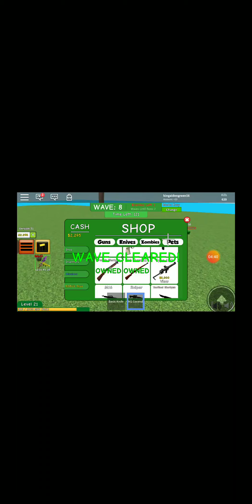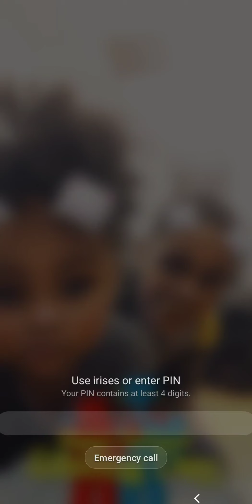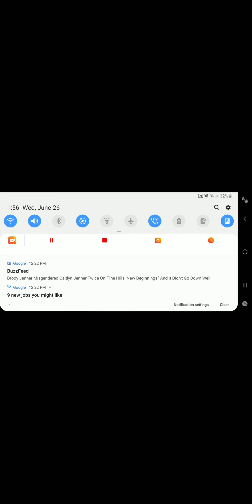I got 666 kills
Football brother